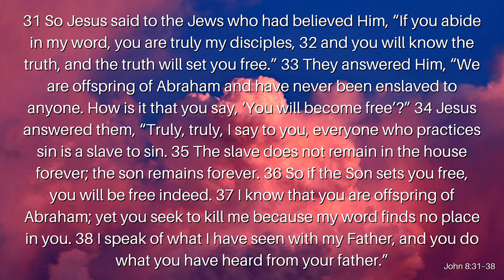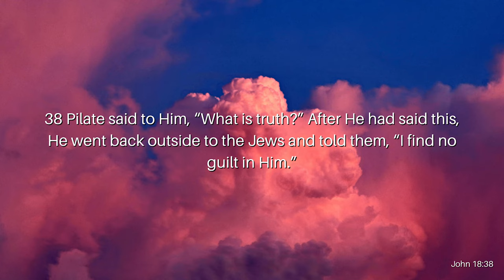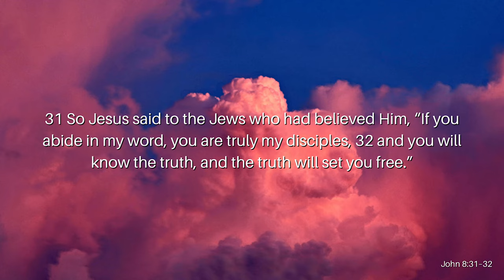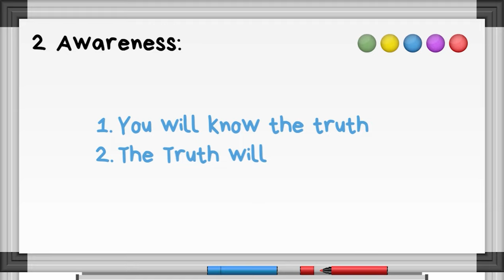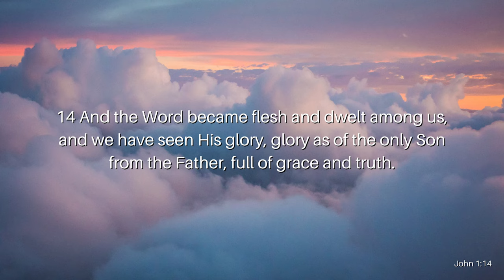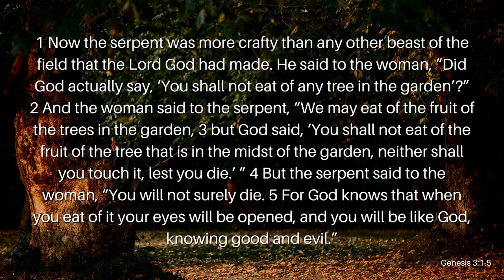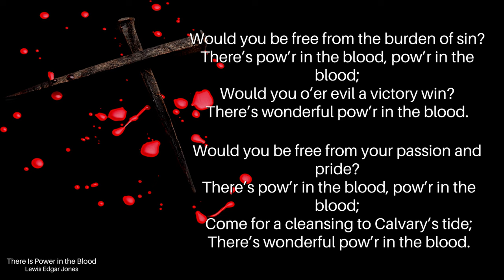Know The Truth and Be Free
In our society today we no longer want the Truth, we only want our truth. If we each have our own versions of the truth, then how can we ever know what the true Truth is? What is Truth? Does it even matter if we know the Truth? Doesn't God just want us to be happy? Join Reverend Kenny Yates as he opens our eyes to the importance of knowing God's Word in his message, Know The Truth and Be Free.

Verses Used:
John 8:31–38
John 8:30
John 18:38
John 8:36
John 17:17
John 1:14
Genesis 3:1–7